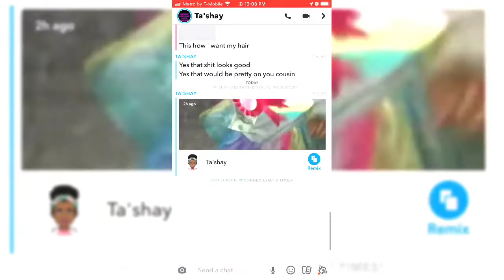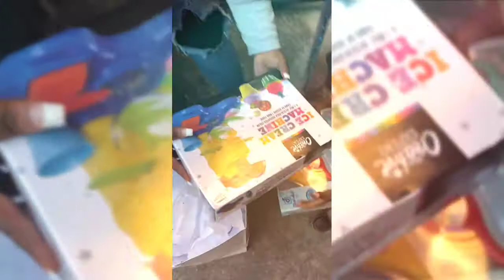a snippet of my daughter 2nd birthday party ❗ we had a blast 🥰